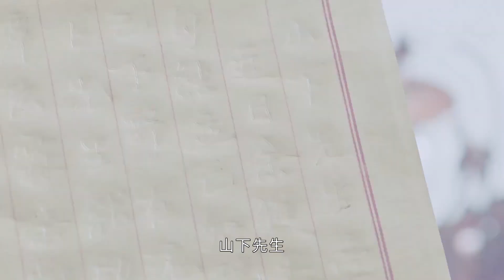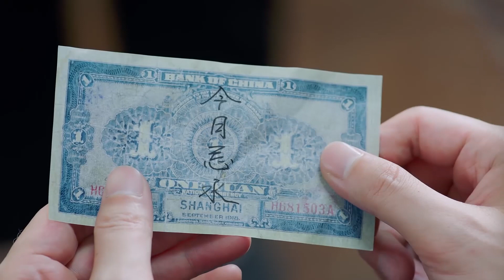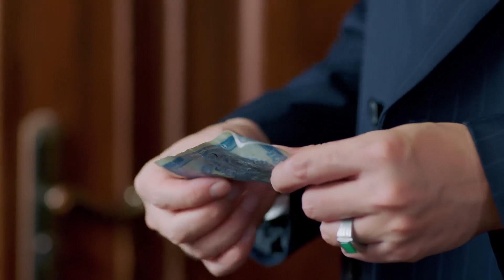【囚禁】霸道司令被困在家中不得外出，灰姑娘想要靠近他卻無能為力。【一見傾心Fall In Love31-1】